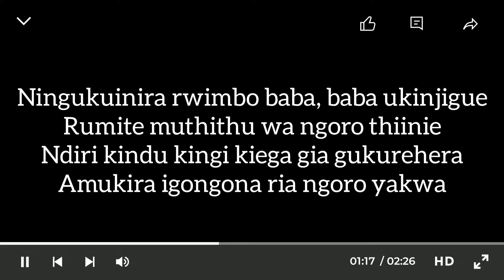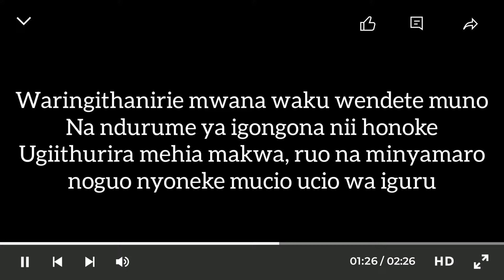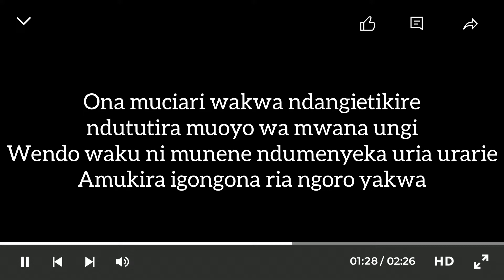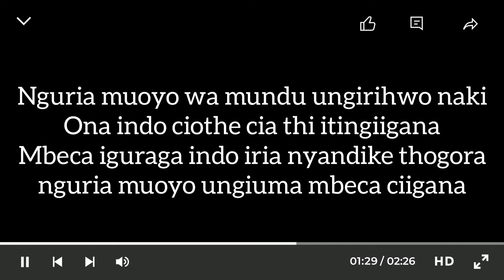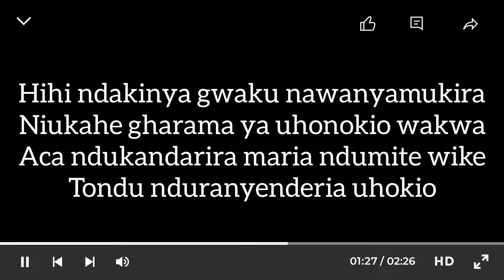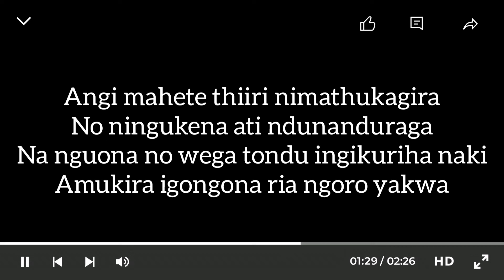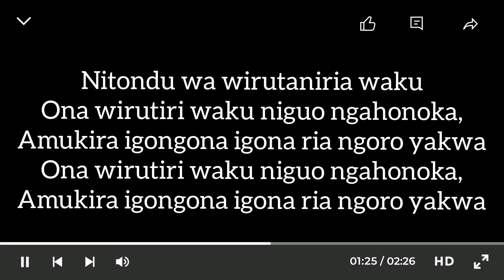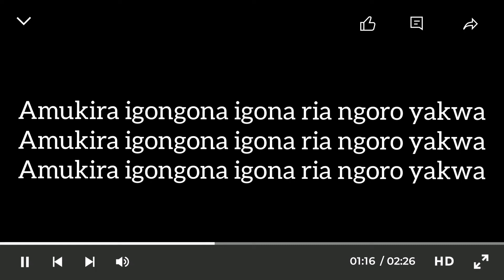Philip Kimani – Amukira igongona ria ngoro yakwa Lyrics